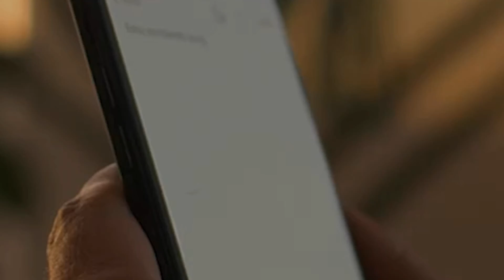La Super Liga tiene dos aliados, Albert Pujols se acerca a Babe Ruth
Aún no esta muerta la Super Liga, cuenta con dos aliados. Albert Pujols se acerca a Babe Ruth, Fallece joven baloncestista de la universidad de Kentucky, esto y más en tu Cafecito Deportivo.

o si deseas escribirnos algo más, puedes hacerlo a la siguiente dirección:
TAB Deportes
940 Nautical Loop